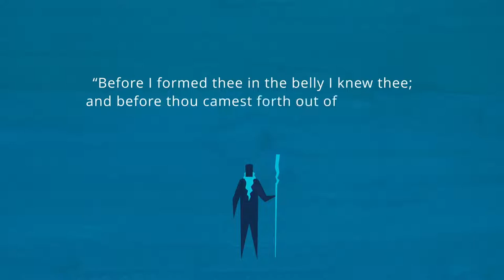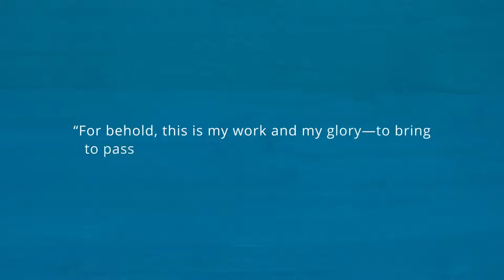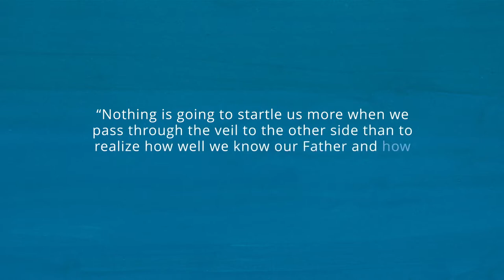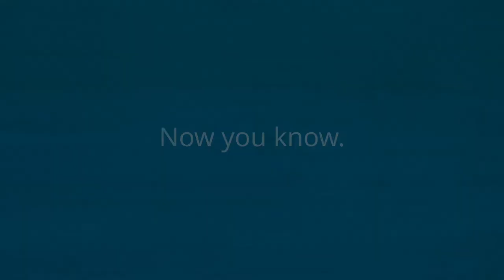Where Did We Come From? | Now You Know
Before birth, all people lived with God as spirits. We can’t remember that because this life is a time for testing our faith in God and our desire to live His commandments. And our choices here will determine if we live with God again.

Some of life’s greatest questions are “Where did we come from?” and “Where are we going?” Ancient and modern prophets have revealed the answers to those questions. Mormons—members of The Church of Jesus Christ of Latter-day Saints—believe that before birth, everyone on earth lived as spirits with God, our Heavenly Father.

As His spirit children, we learned from God about His plan to give each of us a physical body on earth. We also learned that the memory of our pre-earth life would be erased, and we would be unable to remember our experiences from before birth. This allows our lives to be a time of testing—a chance to learn about God, develop faith in Him, and choose to follow His commandments.

Some people have a hard time understanding that their existence before life on earth could be forgotten. But the fact that we don’t remember our first years of early childhood doesn’t mean we didn’t exist. And so it is with our premortal existence. Both our premortal and earth experiences are part of God’s plan to bless us and give us an opportunity to return to live with Him again.